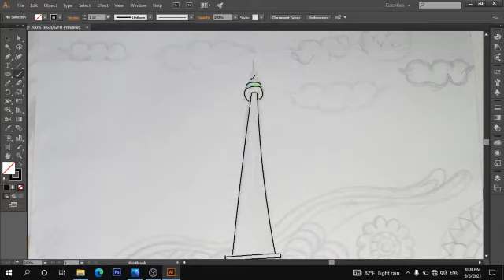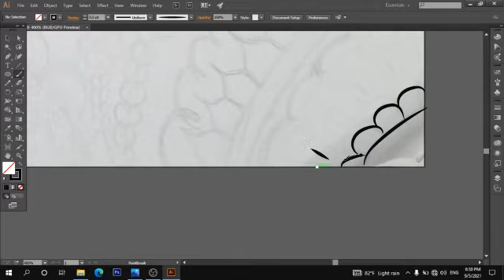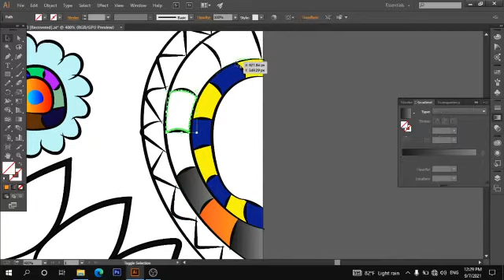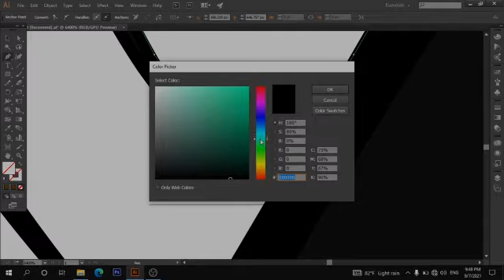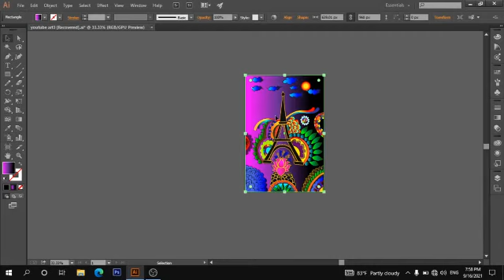Eiffel Tower Art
කට්ටිය මගෙ
like කරලා comment කරන්න .

Music 🎶 .